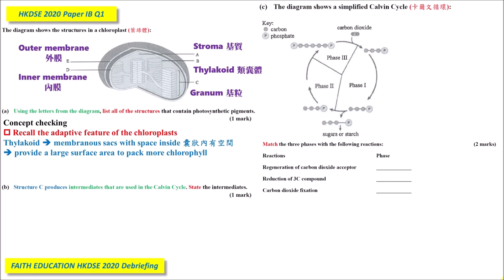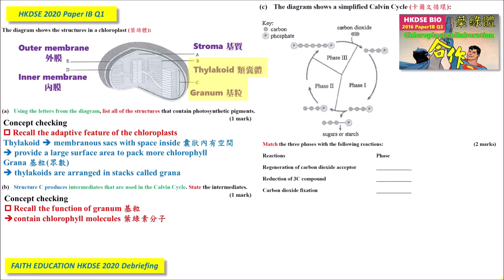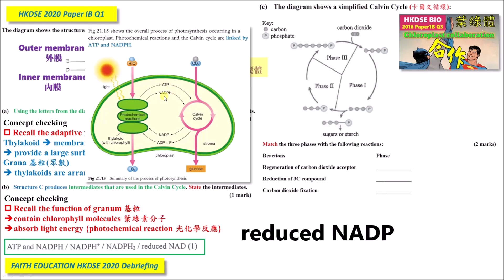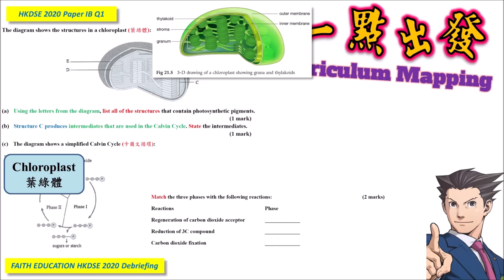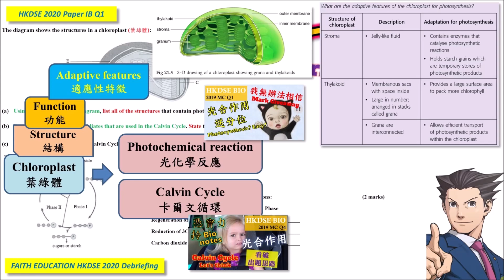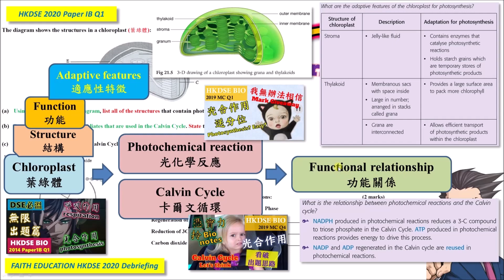DSE Bio│HKDSE 2020 1B Q1│chloroplast functions again 又來葉綠體功能│Faith Education {雙語Bilingual}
梁公語錄

➘ 你會感興趣的影片:
1. 💋[BIO殺手的告白] 🌹│ 讀Bio乜都要死記？！│揭秘一招讓你學習生物上癮的實戰心法
2. 📌生物科最後提醒005 │ 超實用破解SBA心結 │ experimental VS control set-up 實驗對照點樣分？
3. 📌生物科最後提醒002 │ 全視技能 │ DSER必看溫習方法 │ 六大題型整合 │ 筆記任Down
4. 【經驗實證】📌生物科最後提醒007│考評報告分析心得│網絡思考法│一片解決雕鑽問法│195個必溫概念│DSER必看溫習方法
5. 【初高中理科生必看】3V變項全掌握 3V Secrets │破解SBA│三位一體 Holy Trinity
6. 【超實用】📌生物科最後提醒006│考評報告分析心得│直線抽擊答題法│DSER必看溫習方法│straight-to-the-point
0:00 廣東話
5:00 English